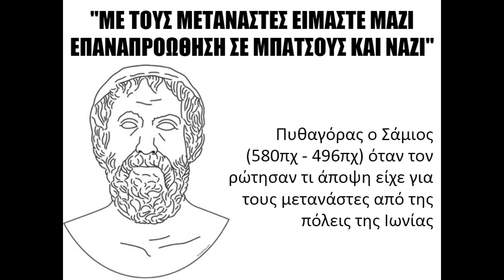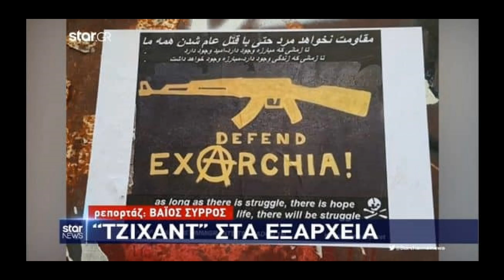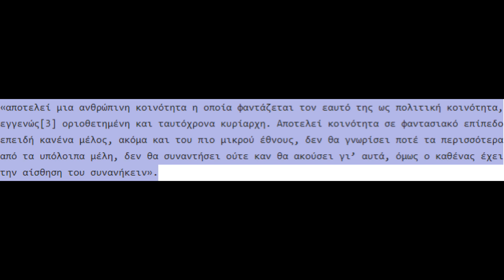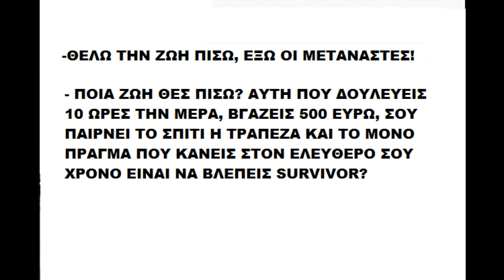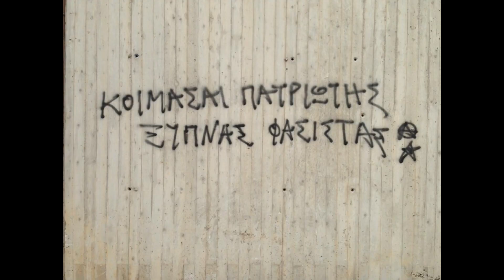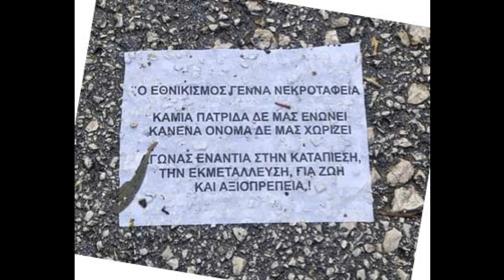Έθνη και Αναρχισμός (ή αλλιώς γιατί οι αναρχικοί είναι "εθνοπροδότες")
Τρία χρόνια μετά τα εθνικιστικά συλλαλητήρια για το Μακεδονικό, ήρθε η ώρα να δοθούν κάποιες απαντήσεις γύρω από το θέμα του εθνικισμού από μια αναρχική σκοπιά. Είναι η αποδόμηση των εθνών ως "φαντασιακές κοινότητες" αναγκαία για την ολική απελευθέρωση;
Μερικές πηγές για διάβασμα: